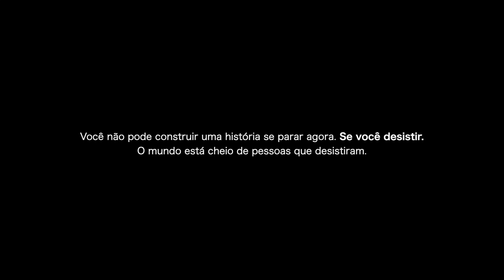Responde Aí: E SE HOJE FOSSE SEU ÚLTIMO DIA? (Motivação)